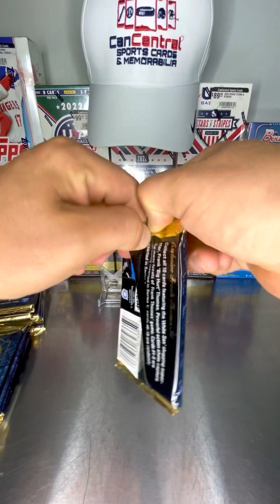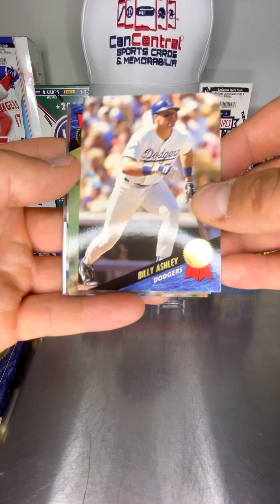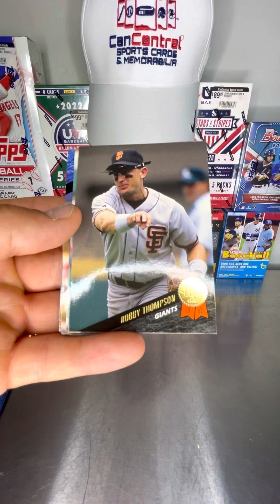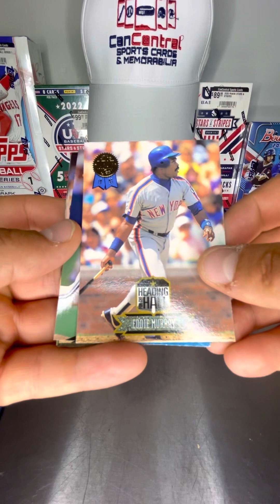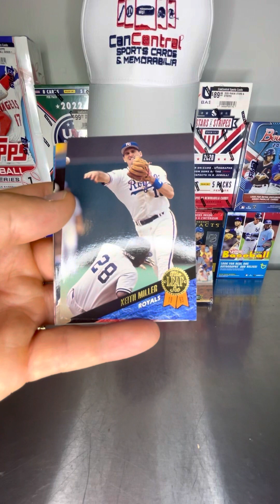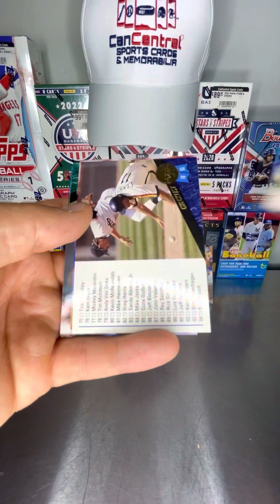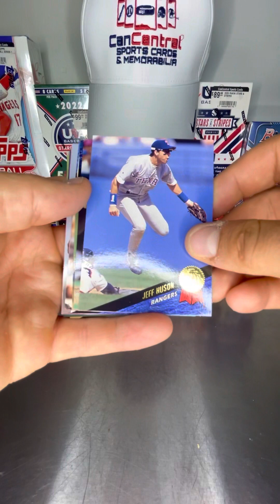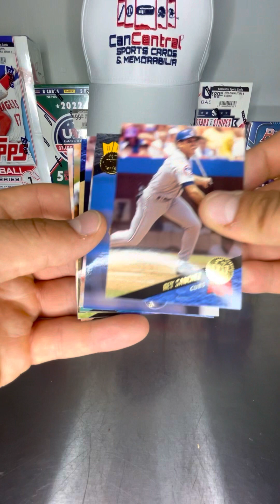1993 The Leaf Set series 1 hunting for Frank Thomas and more episode 3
Opening 10 packs of 1993 The Leaf Set Series 1. Hunting for many hall of fame players such as Nolan Ryan, Ken Griffey Jr, Frank Thomas, Mike Piazza, BO Jackson, Kirby Puckett, Craig Biggio, Rickey Henderson, Wade Boggs, Gold Leaf Rookies and Frank Big Hurt Thomas inserts.